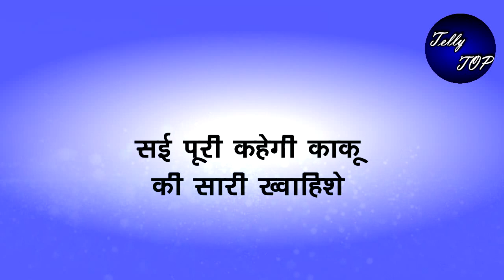GHKKPM || सई पूरी कहेगी काकू की सारी ख्वाहिशे, बनेगी मां